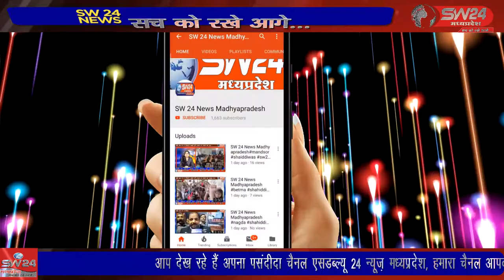bijasan- मध्यप्रदेश सीमा से लगे महाराष्ट्र के ग्राम पलासनेर में पश्चिम भारतीय लेपर्ड गेको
मध्यप्रदेश सीमा से लगे महाराष्ट्र के ग्राम पलासनेर में पश्चिम भारतीय लेपर्ड गेको छिपकली जूना मार्केट यार्ड में जख्मी हालत में मिली जिसे उपचार के बाद ग्रामीणों ने सांगवी वनविभाग के रेंजर फारेस्ट ऑफिसर आनन्द मेश्राम को सोपी। बिजासन से सचिन जायसवाल की रिपोर्ट।